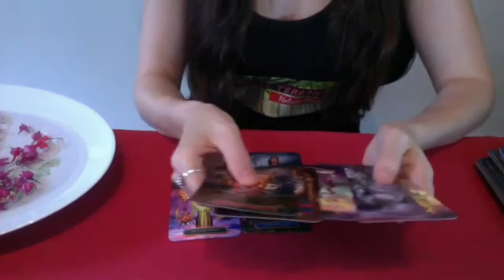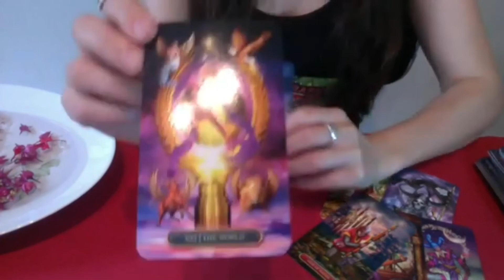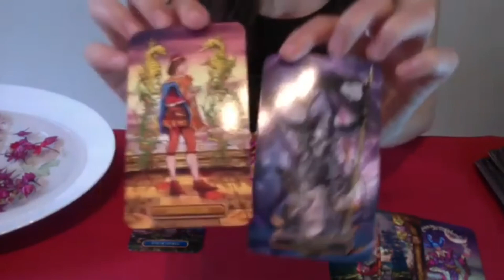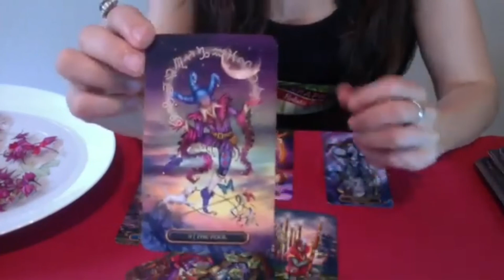GÉMEAUX ♊ Les Messages de l‘Oracle des Fleurs 🌺